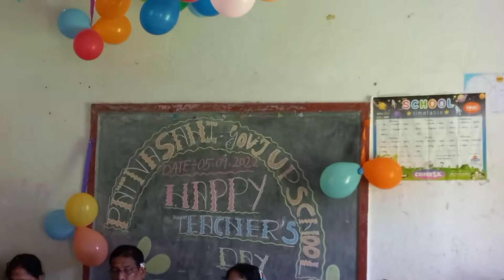TEACHER'S DAY CELEBRATION 2022 AFTER 2 YRS AT GOVT.SCHOOL